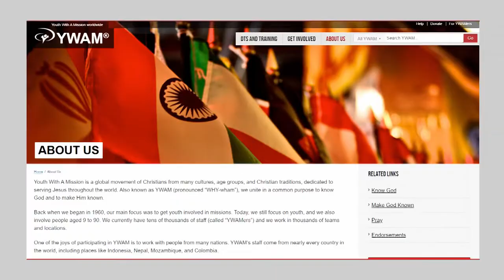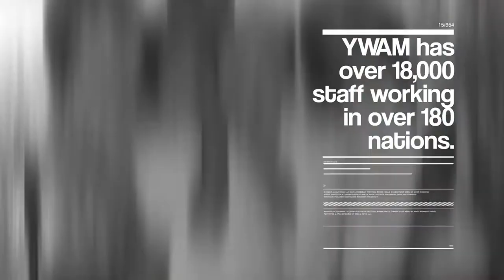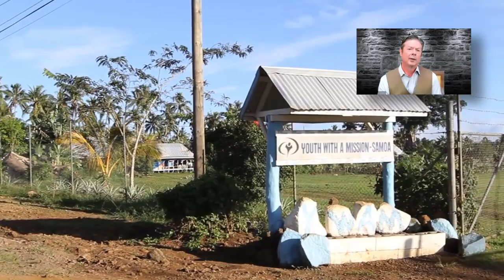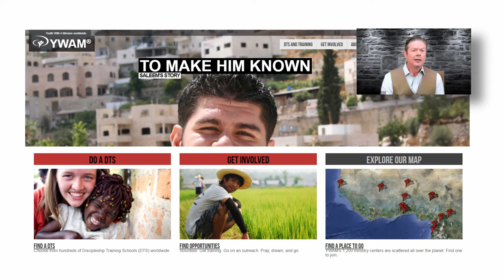Mission to Ensinada, Mexico #14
Bill Fairman went with 41 other entrepreneurs to Mexico recently to build two homes in two days. No plumbing, but they did wire them for electricity.

The children are always smiling and happy.

They rehabbed a hotel in Ensinada.

Youth With a MIssion - 18-20 year olds.

Every morning they met for breakfast and in the evening for dinner.

The land costs $1500 to $2000.

"What I thought were Problems, are really just annoyances." ~ Bill Fairman.